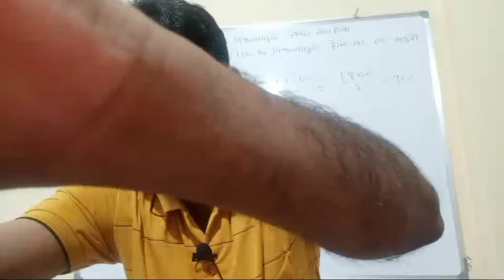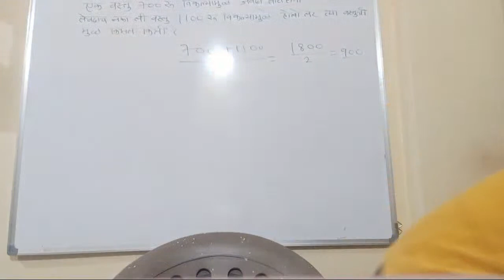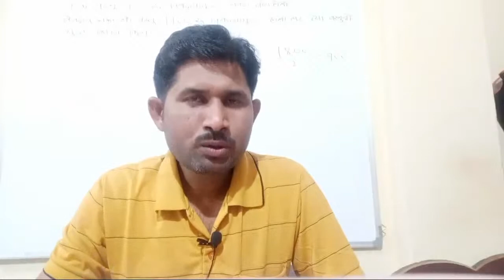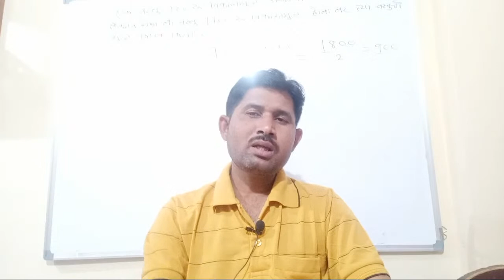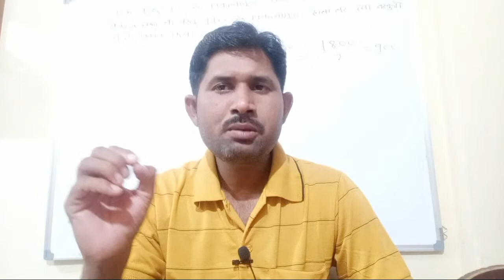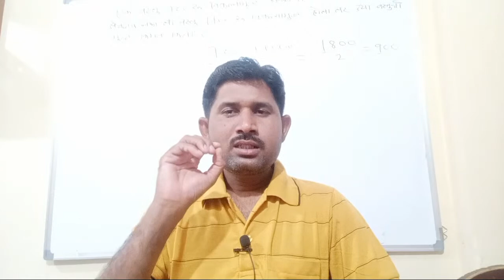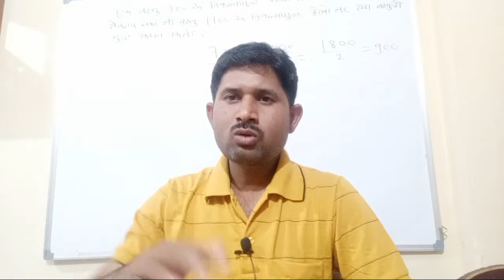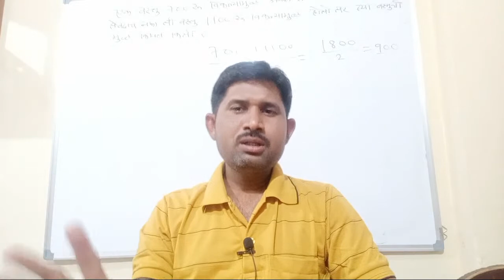स्पर्धा परीक्षा नवीन भरती प्रक्रिया कधी सुरू होणार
My YouTube channel all Educational video purpose only in Marathi language